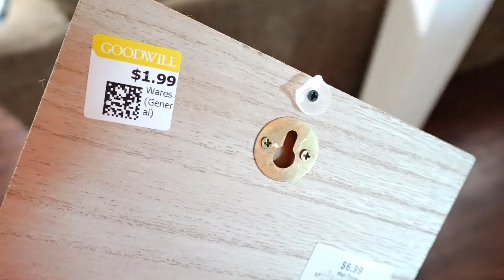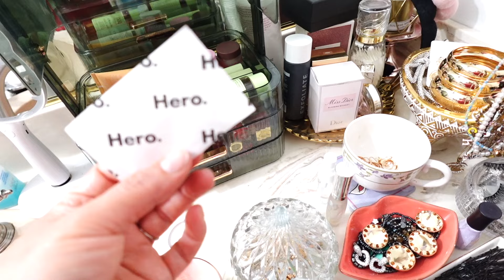ᥫ᭡VLOG LO QUE ENCONTRE EN GOODWILL 👙☀️+ MIS FAVORITOS DE MAQUILLAJE 💋@MakeupLover67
Belleza por dentro y por fuera eso define a una makeuplover